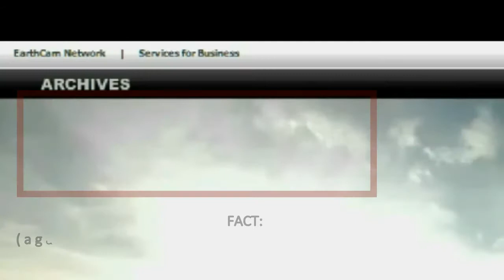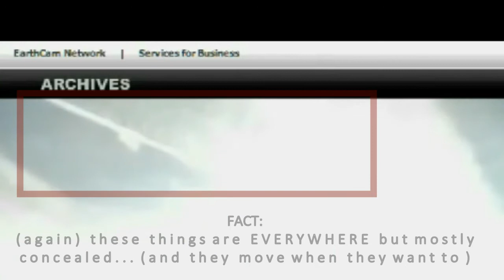100% Proof Cloud-cloaked "UFOs" -- Huge Red Round Object -- Spinning Sun Rays-- 100% Proof